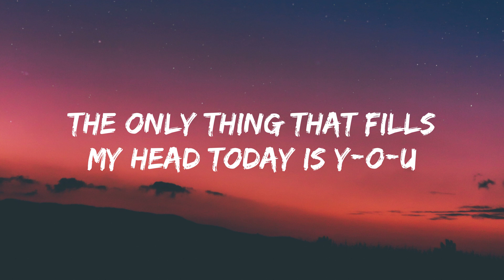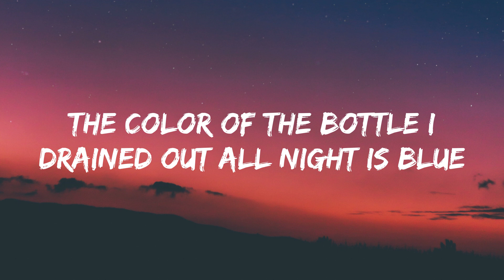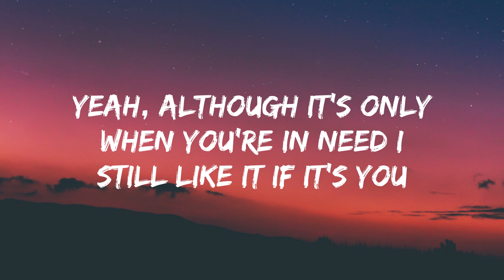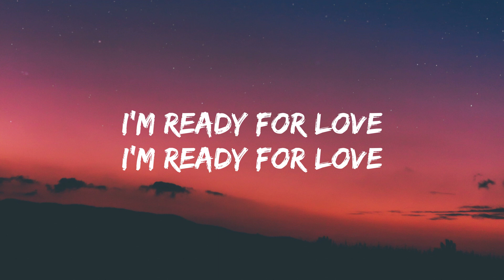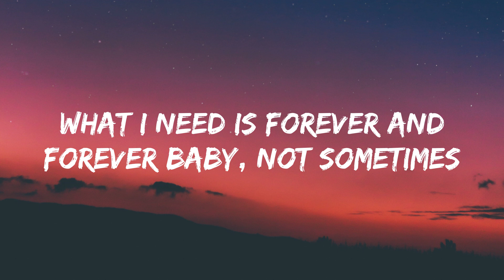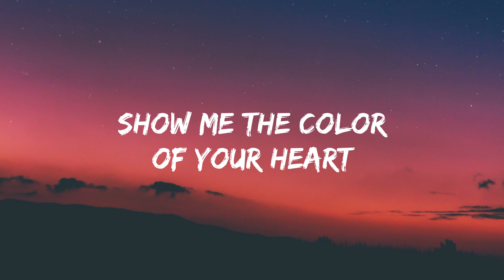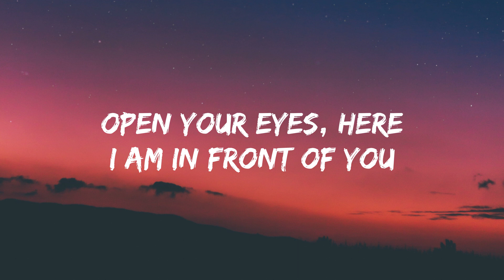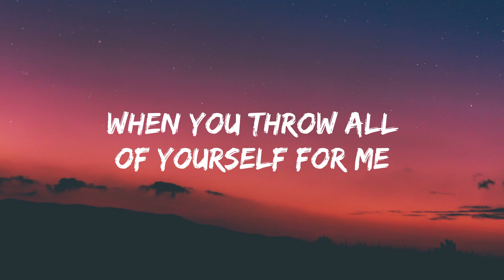BLACKPINK - Ready For Love (Lyrics)